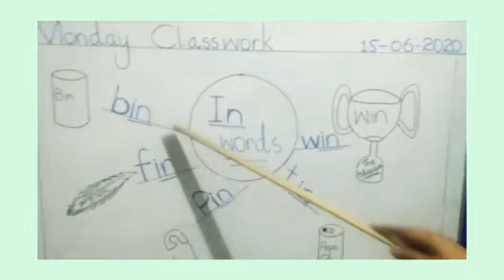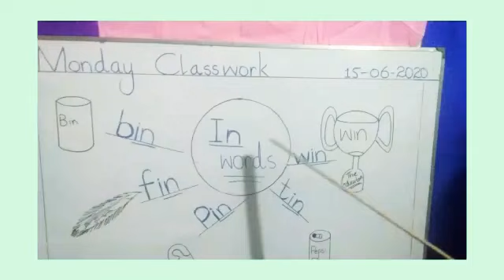Clasa KG, Teacher = Ms. Rukhsana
Subject = English
topic  = '' in '' words Rhyming family. Date 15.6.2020